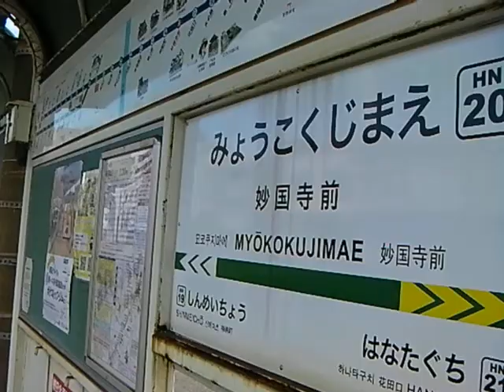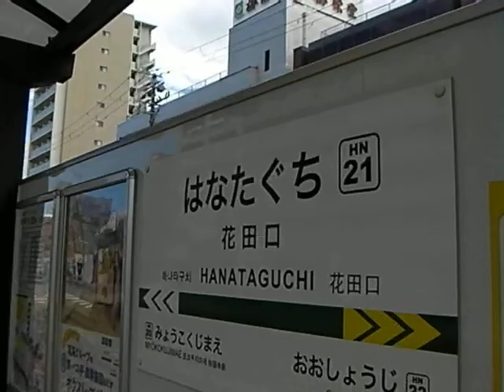一駅歩き【妙国寺前〜花田口】阪堺電気軌道 阪堺線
列車通過
00:55-00:59